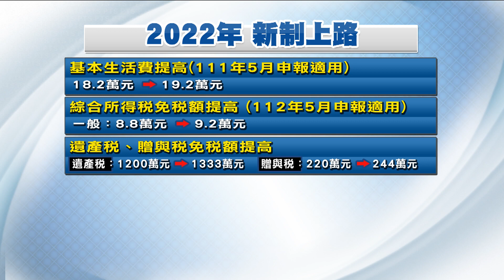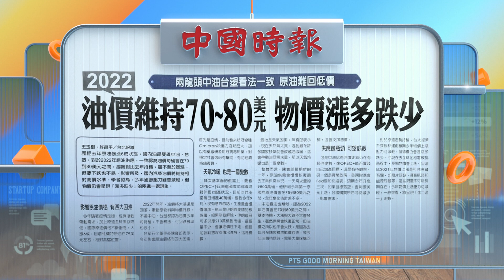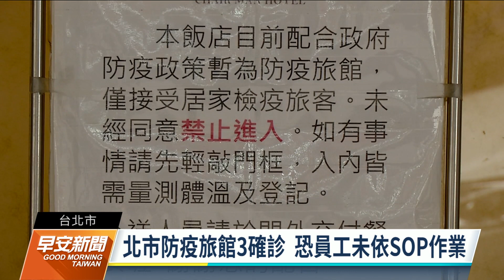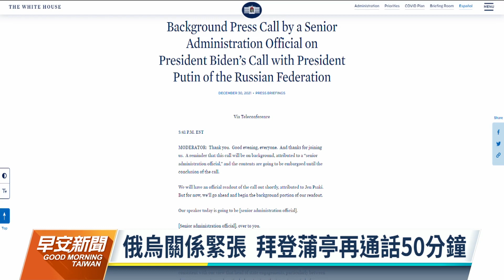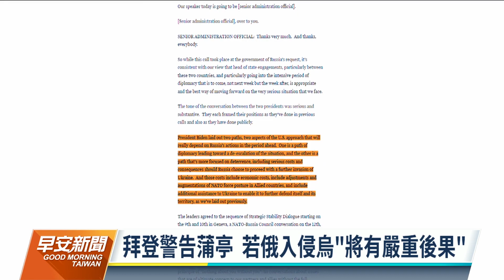20220101 公視早安新聞 完整版｜101跨年煙火秀 全球首見展翅、愛心煙火